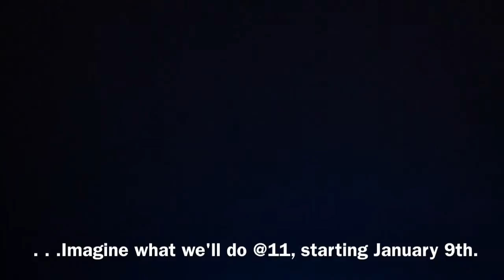U_News is moving!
U_News is an innovative show hosted by Sarah Hill and aired on KOMU-TV. You can also view the back channel on Google+ where Sarah invites U to co-host on the cyber couch. I encourage you to circle Sarah Hill and join this great show!

Tweet with UonTV to join the conversation.